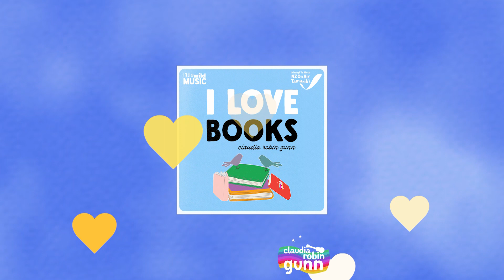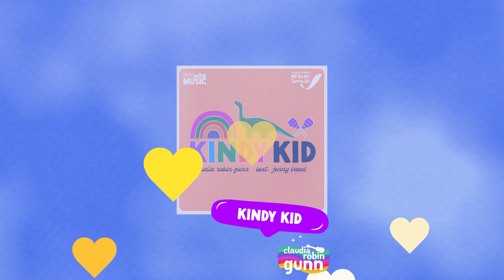Little Wild Learning - Album Sampler | Claudia Robin Gunn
Little Wild Learning - Album Sampler

Claudia Robin Gunn's 7th album adds to her kids music catalogue with a clear focus on literacy of both the 'reading' kind and the social emotional kind. Helping support teachers and parents with a useful, beautiful mini musical curriculum for all types of little learners, here is an album sampler of the 9 key songs (the album also includes sing along instrumentals of all the tracks too to help kids and teachers utilise these songs in learning environments).

'Claudia takes simple subjects like the ABCs and animal sounds and making friends, and, with her kindie musical sensibilities and wonderfully playful poetry, makes them into marvelous ear worms that are fun for kids and parents alike' (Greg Walker, Prism Reviews).

Playful literacy songs and social-emotional themes are the heroes of this story. Claudia's philosophy in creating original music for kids is to help prompt imagination, movement, laughter and connection.

Little Wild Learning features both Benny Time and Angie Who, Claudia's kindie colleagues and friends from Sydney, Australia, plus Jenny Freed, one of Claudia's childhood friends, and fellow artist.

Little Wild Learning was produced by Tom Fox and Marshall Smith at The Sound Room. Vocals were recorded mainly at the Little Wild Music Studio,  with The Sound Room capturing takes for feature artists Benny and Jenny. Mark Harris (of Lah-Lah) in Sydney kindly helped with the vocal recording session for Angie's song.

New Zealand funding agency NZ On Air supported this album through their New Music Kids programme.

SONG PREVIEWS / TRACK LIST

00:00 I LOVE BOOKS
Encouraging a love of literacy for little bookworms introducing different genres of books
00:32 BUTTERFLIES (WITH ANGIE WHO)
Those tummy butterflies can actually help you fly!
01:02 ALPHABET PHONICS - ABC OF AWESOME
Singing your morning affirmations while also learning phonics and letter sounds
01:25 MUSIC TRAIN
This song invites kids to imagine stepping aboard, to bring their instruments and explore rhythm and rhyme.
01:56 KINDY KID (FEAT JENNY FREED)
A memory song for circle time, for kids starting kindergarten
02:16 ANIMAL SOUNDS
A different take on listening skills – a bop about animals that both DO and DON’T make sounds.
02:44 HOW TO MAKE A FRIEND (WITH BENNY TIME)
How to include everyone, and work together, and remember we are our own first friends
03:16 CURIOUS MIND
Celebrating different learning styles, connecting mind and body for little learners
03:42 I GOT THIS
A calming mantra for facing new starts, new schools, and first days at anything.